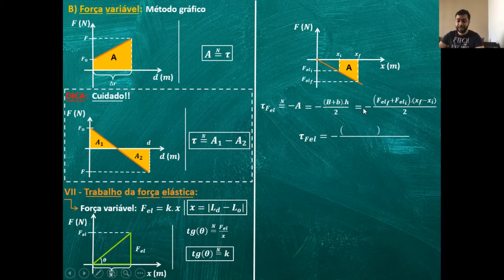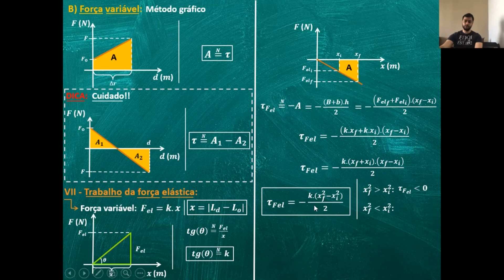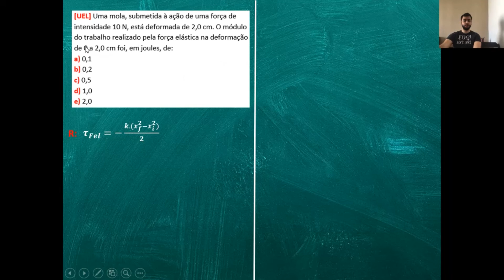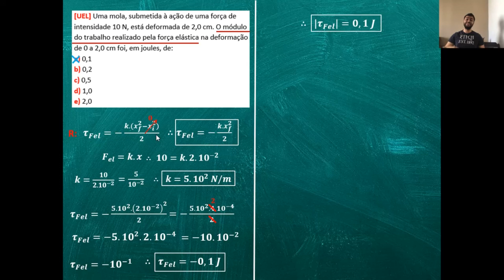Revisão UNIFESP e 2ª fases Trabalho e energia parte 7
Esse vídeo contém uma revisão para a UNIFESP e os principais vestibulares sobre o tema de trabalho e energia. Essa é a parte 7 (os links das partes anteriores estará mais abaixo aqui na descrição).